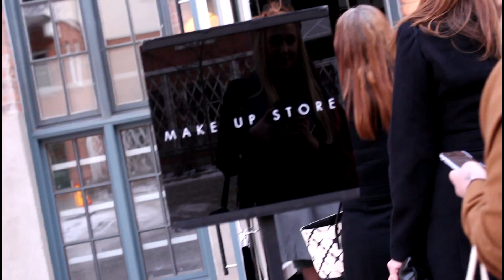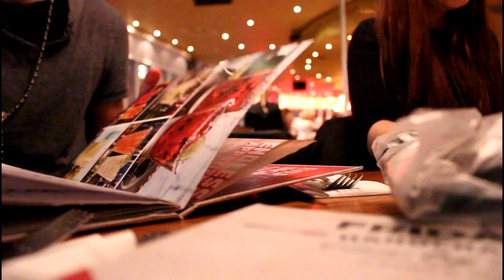TRÄFFAR YOUTUBE VÄN!! [ VLOGG DAG 6 ] | VLOGG #16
LÄS MER INFO OM DENNA VIDEO HÄR UNDER ↓↓↓

Idag åker jag till Stockholm på MAKE UP STORE event och mode visning, OCH träffar några underbara blogg/youtube vänner! ♥

♥  GLÖM INTE att spana in Mathias youtube kanal och hans vogg från dagen igår, och i morgon!!

♥ Övrigt:
Camera: Canon eos 700d
Lightening: Natural light & softbox
Editing: Cyberlink powerdirector 13